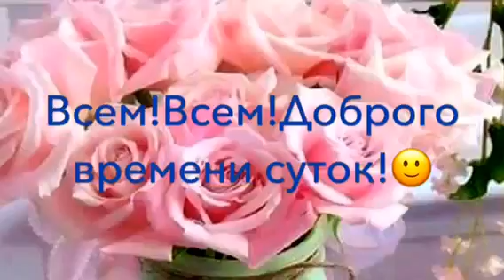Так хотелось поработать но....не получилось)